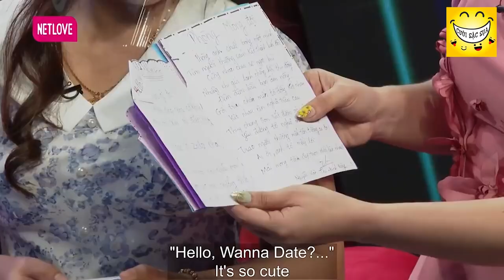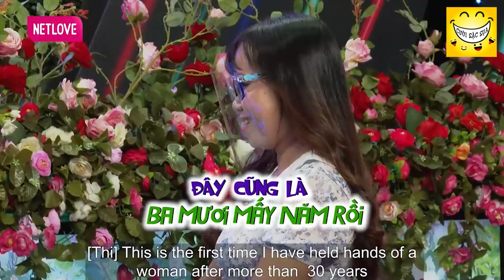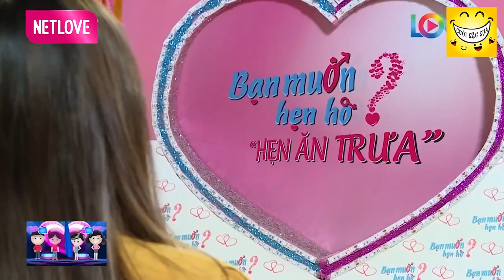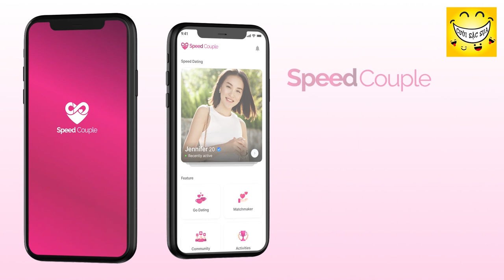Cô giáo Mầm Non TRONG SÁNG NGẠI NGÙNG khi LẦN ĐẦU nhận được BẠN TRAI ÔM VÀO LÒNG